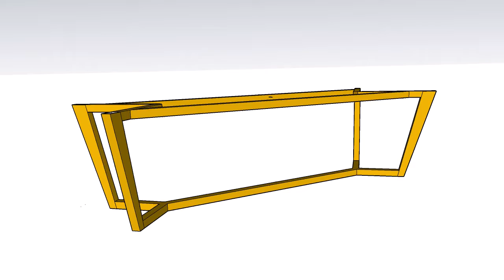Dinging Table design with neolith tiles#shorts